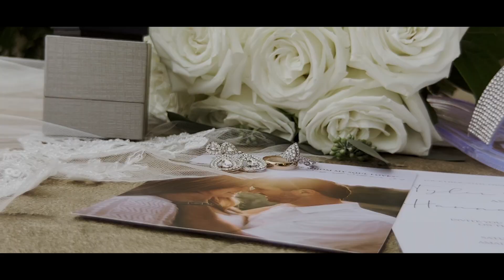Losers Make A Promise, Winners Make A Commitment | Amadeus Ranch Wedding Video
Losers Make A Promise, Winners Make A Commitment | Amadeus Ranch Seneca, MO Wedding Video

Tyler & Hannah Shaver were married on October 9th, 2021 at Amadeus Ranch in Seneca, MO.

Tyler & Hannah are some of the most genuine, nicest, kind-hearted people that I've not only had the pleasure of filming for, but I've called friends.

Let's back up a few years - 2019. I met Tyler & Hannah when I filmed a wedding for Hannah's brother and his awesome wife, Trenton & Breanna. Hannah was a bridesmaid and I remember seeing her and Tyler dancing at the reception together and thinking "I have to film their wedding one day". Hannah being the warm, sociable person she is connected with me through social media, and the rest is history. It's impossible to become friends with Hannah once you've met her because she's just that incredible, and Tyler is no different.

They complement each other's hearts so wonderfully. Throughout the video, you'll see some throwback shots from a few months ago at their incredible engagement session Emily & I shot in Arkansas. The love that these two have for each other just radiates. The way Tyler can make Hannah laugh, the way he looks in her eyes, the way Hannah can make Tyler smile. Their love is tangible and makes you feel warm inside.

This wedding day was so laid back and sailed so smoothly. All feelings were that of excitement, genuine emotion and the good kind of anxious. There was so much love shared by the parents of Tyler & Hannah, and I love when you're able to physically witness the greatness that the bride & groom come from that make them the incredible people that they are. The Shaver & Leonard families are a perfect representation of that.

The flask you see gifted in the video is from the sister of the groom and her husband. It is in memoriam of Tyler & Hannah's sweetest dog that passed recently. I know this was a gift that was so touching to Tyler & Hannah after such a hard loss, and of course we had to honor sweet Chet as the honorary best man in their video.

Enjoy the wedding day of The Shavers!

Videography - A Girl & Her Phone
Photography - Emily Kate Photography
Venue - Amadeus Ranch (Seneca, MO)
Catering - Timbered-In Catering
Cake - Sydney Cheatwood
Florist - Anderson Floral
Hair/makeup - Dakota Sherman
Cookies - Crumbl Cookies
Bartender - Okie Soirée
Brides dress - Violet’s Bridal & Formal
Bridesmaids dresses - Birdy Grey
Suits - JCPenney

Shot on iPhone 12 Pro Max with Filmic Pro
Beastgrip Cage
Manfrotto Monopod
Moment 58 mm lens
Moment ND filter 2-5 stop